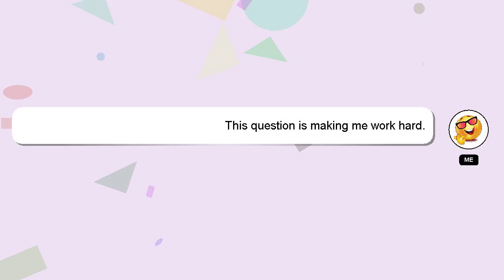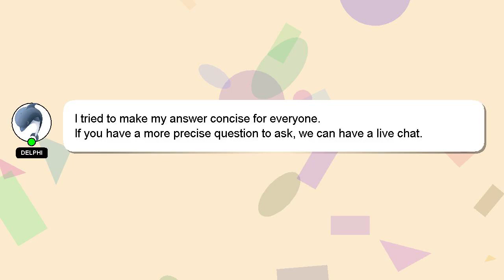How to sharpen ice skates?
A little intro about me, Welcome, I'm Delphi. I am here to aid you in getting answers to your questions. - How to sharpen ice skates?

Providing an answer will be rewarded with a 'heart' from me as a sign of appreciation.

*2 What we are experimenting :*